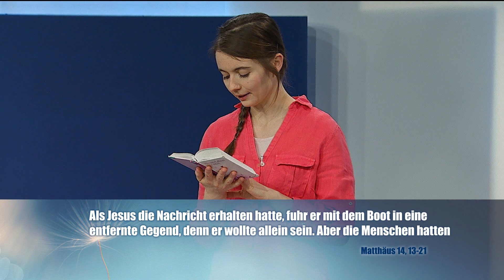Predigt: Vertrauen, wenn es zu viel wird | Ronja Wolf | Atem der Hoffnung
Kann man in Situationen, die uns überfordern, Gott vertrauen? Wie kann uns Gott den Druck nehmen zu denken, eine Herausforderung alleine meistern zu müssen? Wie geht Gott damit um, dass wir eigentlich immer zu wenig leisten?